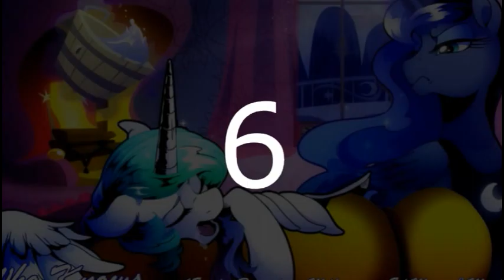Equestrian Trot 100 - 3/30/2019 (Week 18/53)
Biggest Jump: I Love Everything / JayB, Faulty & JoinedTheHerd (+15)
Biggest Fall: The Indispensibles / Scraton (-46)

Debuts:
The Pony I Want To Be / CandyDrop & PepperMint (#95)
Raze / D1SCORDANT (#94)
Beyond Great And Powerful / D1SCORDANT (#93)
Midwinter Dreamscape / Altius Volantis & Kekes (#92)
Make A Wish / Evgeniy Doctor (#82)
Becoming Popular / Cyan Lightning (#73)
Sonnenaufgang / Nicolas Dominique (#57)
Dancing With The Sun / UndreamedPanic & Cynifree (#37)
Miss DJ Queen / Scraton (#18)
Height Lines / Vylet Pony (#15)
Friendship Is Magic / PelleK (#1)